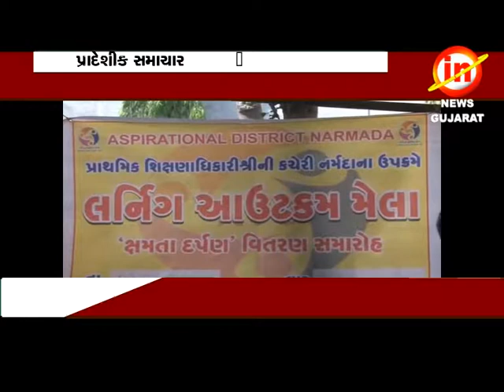રાજપીપળા: નર્મદા જીલ્લાની પ૦ શાળાઅો માં લનિગ આઉટકમ મેળો